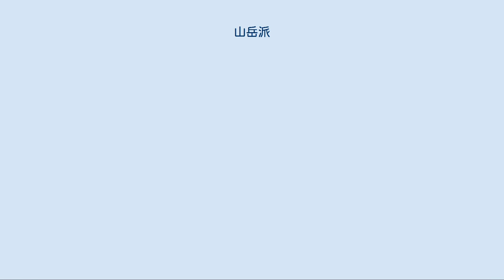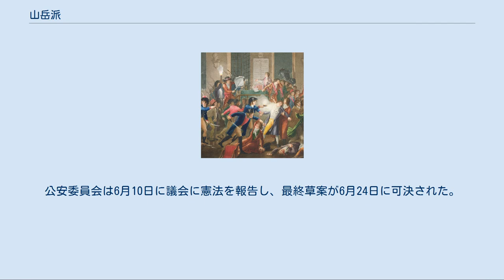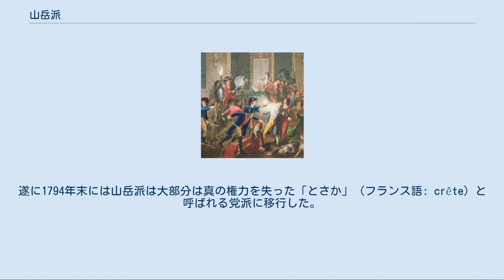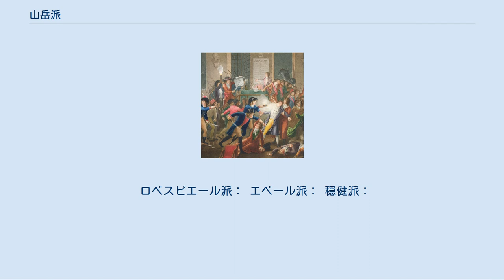山岳派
マクシミリアン・ロベスピエールと仲間の逮捕：画面の中央で憲兵メルダがロベスピエールに発砲している。
（フュルシュラン＝ジャン・アリエの絵画（カルナヴァレ博物館所蔵）に基づいてジャン＝ジョゼフ＝フランソワ・タサールが制作した版画） 山岳派（さんがくは、フランス語: Montagnards; Montagnard, モンタニャール）とは、元々は党員が立法議会の最も高い位置の議席に座ったことでその名が付けられた フランス革命期の政治党派で、革命期最大の政治結社であったジャコバン派を母体とする。
後にロベスピエールらを中心とする国民公会における左翼勢力となり、ジロンド派追放後は公安委員会を柱とする恐怖政治を行い独裁的権力を掌握するも分派の対立やロベスピエールの失脚によって解体、衰退していった。
 山岳派は最も急進的な党派であり、ジロンド派と対立した。
「山岳派」の呼称は立法議会の会期中に初めて用いられ、1793年に一般化した。
マクシミリアン・ロベスピエールに率いられて、山岳派は1793年に恐怖政治を引き起こした。
1793年の夏には、山岳派とジロンド派と呼ばれる二つの小会派が国民公会を二分していた。
山岳派は主に中間階級出身者で構成されたが、パリの選挙区を代表した。
それゆえ山岳派は都市の意向に敏感で、労働者階級サン・キュロットの要求に強く反応した。
山岳派は殆どパリ以外の都市や町の人々の日々の生活や欲求を理解していなかった。
田舎の土地改革を企図したが、殆どは実行に移されず、フランスの田舎の欲求よりも都市の貧者の欲求に一般的に焦点を当てた。
山岳派はパリに最善であることがフランス全土に最善であるとの信念で活動した。
 ジロンド派は立法議会時代に作られた穏健派の党派であった。
山岳派における過激な代議士に対する反対派であった。
ジロンド派はルイ16世の処刑を避けようと欲し、民衆の投票で法律を覆せる憲法を支持していた。
提案された憲法のこの注記がフランスの農村部が山岳派の主要な選挙区であるパリの利益になる法律に反して投票できるために山岳派はジロンド派をパリに対して陰謀を企んでいると攻撃した。
しかし議会の本当の対立は、山岳派とジロンド派の間で起こったものではなく、山岳派の少数派の好戦的なふるまいと議会の残りの会派の間で起こったものであった。
 山岳派は全体としては党派としてまとまっておらず、自身が異なる党派を代表することになるマクシミリアン・ロベスピエールやジョルジュ・ダントン、ジャック・ルネ・エベールのような指導者を当てにした。
ダントンが山岳派の穏健派を（同志はダントン主義者として知られることになる）率いた一方で、記者のエベールは、急進的な憂国の山岳派として（エベールの信奉者はエベール主義者として知られることになった）同志を得た。
この分裂にも関わらず、サントノーレ通りで行われた毎夜の集会は、山岳派にとっての一種の党員集会とみなすことができる。
1793年6月、山岳派は急進的なサン・キュロットの支援を得て議会の穏健なジロンド派の大半を成功裏に追放した。
 この政変に続いてエロールセキュエル率いる山岳派は、速やか新憲法に関する立憲作業を開始し8日後に完成させた。
公安委員会は6月10日に議会に憲法を報告し、最終草案が6月24日に可決された。
この手続きが急速に進められたのは、山岳派の著名な党員であるロベスピエールが6月10日に「良き市民が憲法を要求した」、そして「山岳派の仕事であるこの憲法が、愛国的な代議士からの回答となるだろう」と発表したためである。
しかしこの憲法は実際には施行されることはなかった。
後にロベスピエールが「革命を擁護する」ために自分と公安委員会に独裁権を与えたことで、この1793年憲法は放棄された。
 明示する線は早くから混沌とさせていた為に山岳派の考えを正確に示すのは困難である。
元々山岳派はジャコバン派の最上段の列に座る人々であり、広い意味で一般向けに政治論争をする集団を形成していた。
山岳派は1793年より前は急進的な政治決議に関与することで知られたが、政治団体の輪郭は、事件への反応の中で移行する常に発展する現実を表していた。
ジャン＝バプティスト・ロベール・リンデやジャンボン・サンタンドレのような自称著名な山岳派指導者は、初期のジロンド派の提案に引き込まれ、暫くして多くの穏健派は（反急進派さえも）、国の内外の脅威を考慮して急進的な試みに押しやる必要を感じた。
山岳派の理想と力が十分に固まるのは、大逆罪の立場で山岳派を纏める1792年12月...